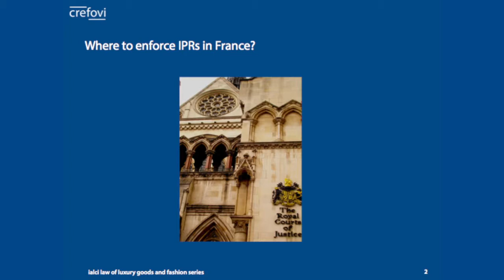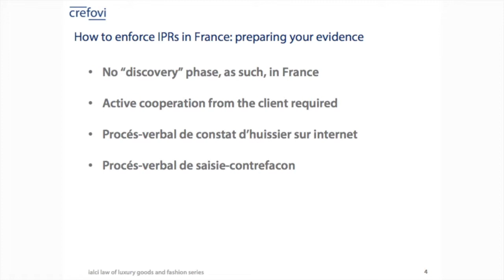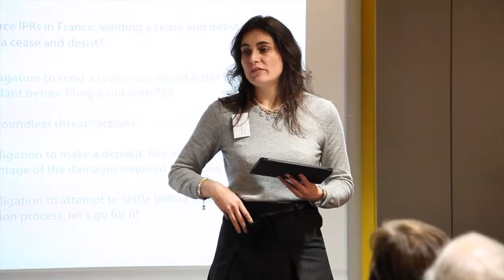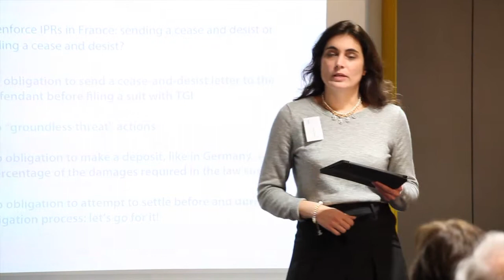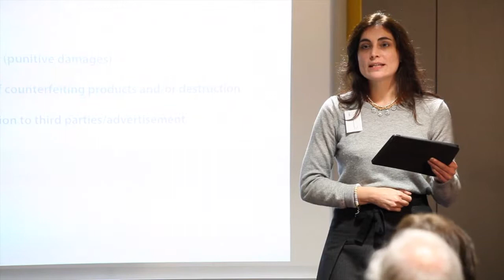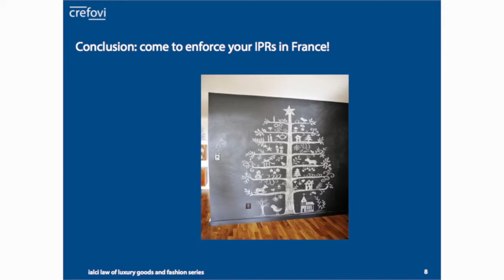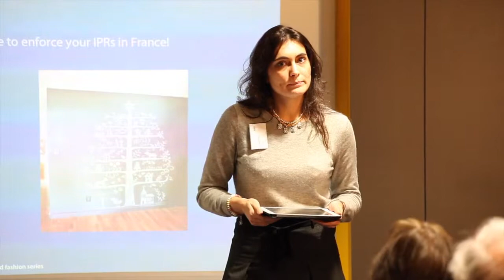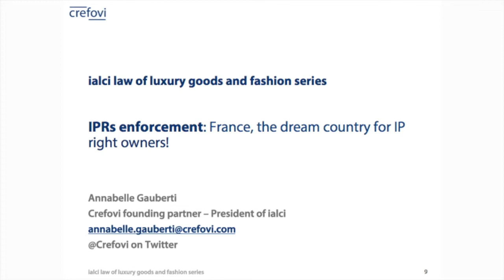Enforcing IPRs: a European concise guide for luxury and fashion businesses - France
Some advice to fashion and luxury businesses, from a barrister and solicitors practising in England & Wales and France, as well as a lawyer practising in Germany, specialising in intellectual property, on the practical steps to take in order to enforce one’s IPRS in France, Germany and the UK.
Annabelle Gauberti, ialci President and Founding Partner, Crefovi